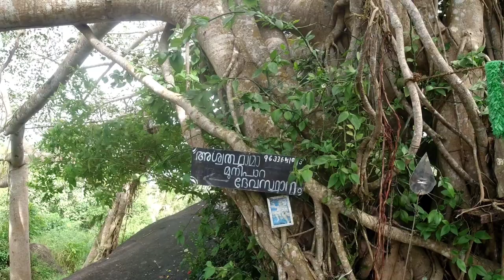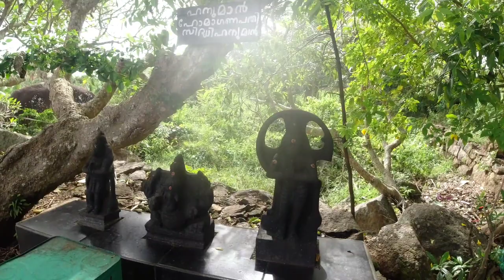Munippara | Muni Para മുനിപ്പാറ - Cave of Sadhus | Munippara Trivandrum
Munippara in Trivandrum is a hilly region where we can see a few caves.  The people of the locality believe that after the Mahabharatha War, Aswathamavu considered Munippara as his last resting place.